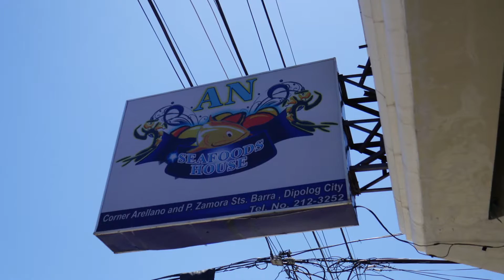Dakak Trip Day 2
This is our second day in Dapitan which is also our last as we are checking out from Dakak Beach Resort. Before check out we had a great time swimming in the pools and the beach. We rented out a jet ski for an hour for 3.5k pesos so everyone can have a turn. The highlight of the day is the Carabao Stew in Clear Soup.